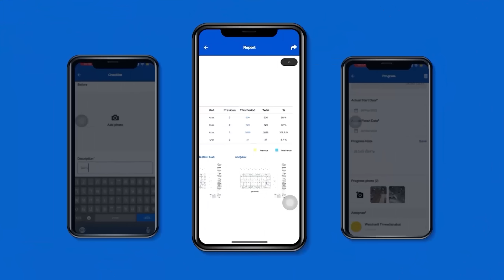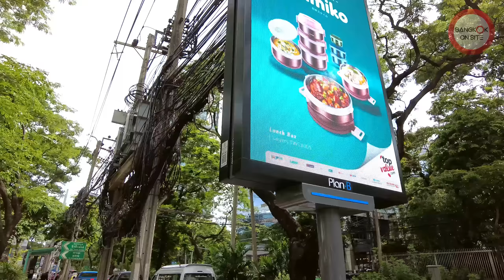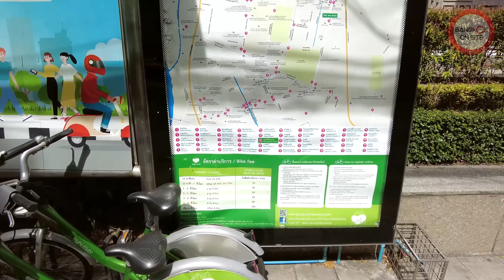ถนนวิทยุ สุดยอดถนนสวยกับทางเท้าที่รอการพัฒนา | ISSUE ON SITE - WITTHAYU ROAD FOOTPATH PROBLEMS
ISSUE ON SITE สำรวจปัญหาต่าง ๆ ที่รอการแก้ไข ในกรุงเทพฯและปริมณฑล
นี่คือหนึ่งในถนนที่สวยที่สุดในไทย! เชื่อมต่อถนนสายธุรกิจและย่าน CBD พาดผ่านสวนสาธารณะขนาดใหญ่และโครงการมิกซ์ยูสระดับโลกอย่าง One Bangkok และยังเป็นที่ตั้งของสถานทูต 22 แห่ง แต่ทำไมสภาพทางเท้าถึงยัง “ด้อยพัฒนา”?
ถนนวิทยุมีดียังไง? มีความสำคัญขนาดไหน? ยังมีปัญหาอะไรบนถนนสายนี้ที่ต้องการแก้ไขอีก? แล้วตอนนี้มีการดำเนินการเพื่อพัฒนาปรับปรุงถนนสายนี้แล้วบ้าง? ร่วมรับชมและหาทางออกไปด้วยกัน
รายการ Bangkok On Site ขอร่วมเป็นอีกหนึ่งเสียงสะท้อนปัญหาทางเท้าบนถนนสายต่าง ๆ ในกรุงเทพมหานคร เพื่อสร้าง “ทางเท้าที่สวยงามและปลอดภัย” ให้เกิดขึ้นได้จริง!

ร่วมสนับสนุนรายการโดย
BUILK INSITE
แอปบริหารหน้างานก่อสร้าง สำหรับเจ้าของโครงการ ผู้รับเหมาก่อสร้าง สถาปนิก/วิศวกร
Digitize เรื่องหน้าไซต์ให้เป็นเรื่องง่าย ให้คุณติดตามอัปเดตหน้างานได้อย่างง่ายดายผ่านหน้าจอ ยกระดับคุณภาพงานให้ดีขึ้น พร้อมต้นทุนที่ลดลง
สนใจรายละเอียดเพิ่มเติม คลิก